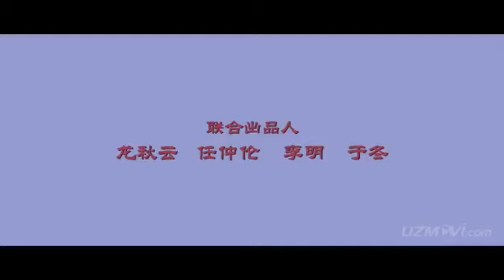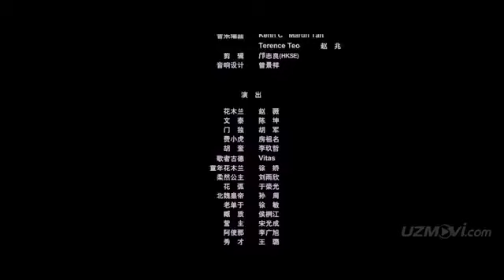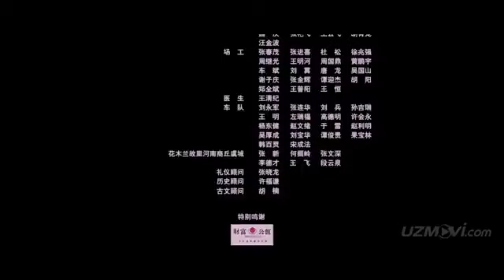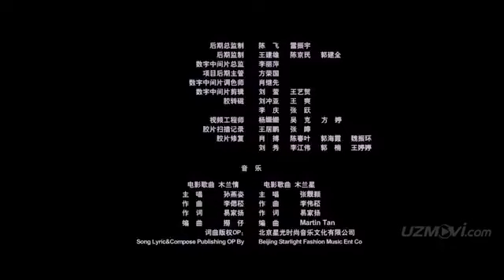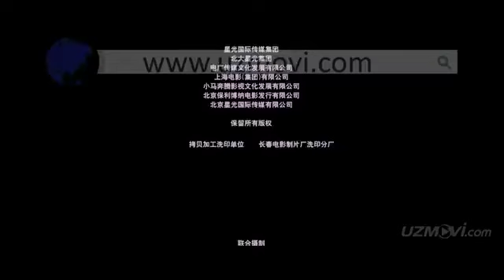МУЛАН УЗБЕК ТИЛИДА 2022/ ТАРЖИМА КИНОЛАР/ ЖАНГАРИ КИНОЛАР 2022/ MULAN UZBEK TILIDA TARJIMA KINOLAR